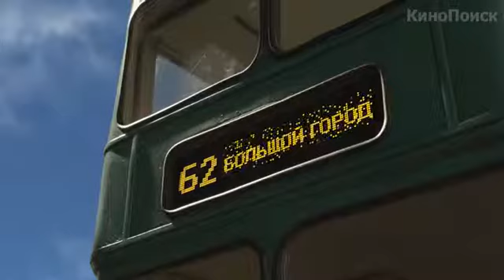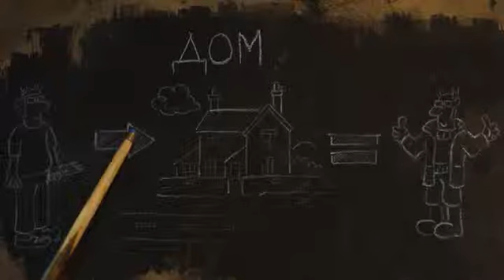Барашек Шон (2015) русский трейлер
На маленькой овцеферме в уютной провинции регулярно происходят различные курьезы и мелкие неприятности, которые доставляют немало хлопот ее владельцу. Основной причиной всех недоразумений, как правило, становится активный и очень озорной барашек Шон. После того, как непоседа отличился очередной проказой, хозяину фермы пришлось на некоторое время оставить свои владения, и, для решения неких проблем, отправиться в большой город.

Первое время главный герой мультфильма несказанно радуется неожиданной свободе, и с новыми силами, пользуясь абсолютной безнаказанностью, приступает к различным проделкам. И, тем не менее, довольно скоро такое времяпровождение начинает утомлять Шона, и теперь он всерьез беспокоится о судьбе фермера. Волнение бунтаря передается и остальному стаду, и в итоге персонажи приходят к выводу, что неспроста владелец фермы так долго отсутствует, и ему наверняка срочно необходима их помощь, а для этого барашкам, конечно же, придется отправиться в большой город.